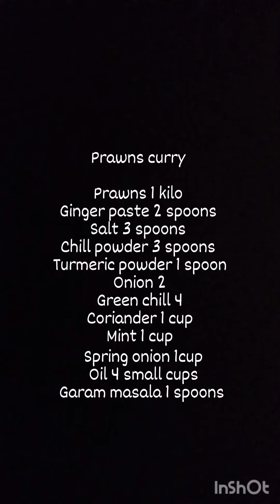prawns curry special 😋